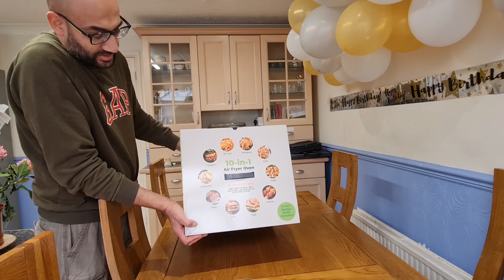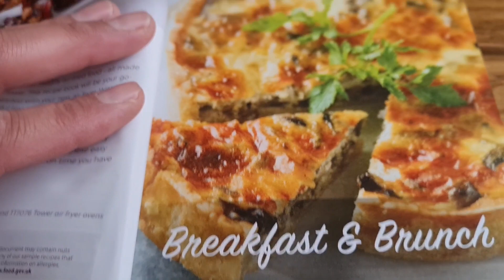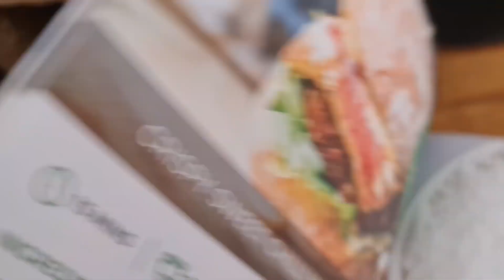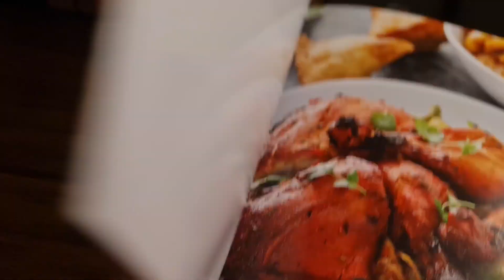Waseem Ki Taraf Say Mila Eid Ka Thufa🥰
Mashallha bohat Acha gift mila is ki zarorat beri teehi🥰 argos  say liya hai waseem nay £108 Price hai.